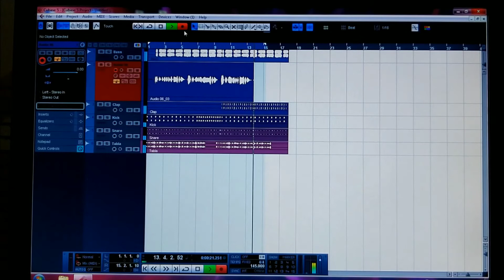رمضان في مصر حاجة تانية - اعلان 2021 بالميلوديكا و الريكوردر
Melodica : Karim Elnabarawi
Recorder : Amr Elnabarawi